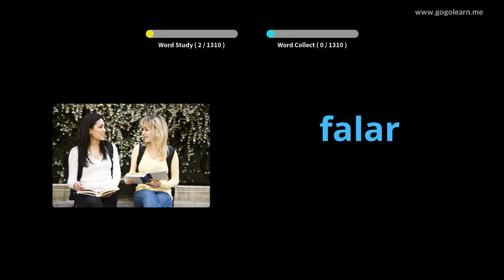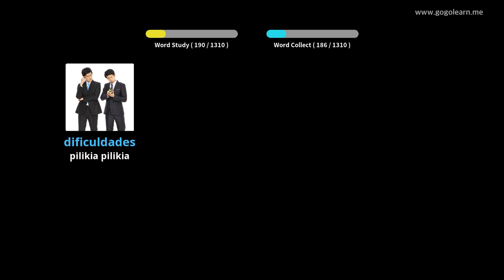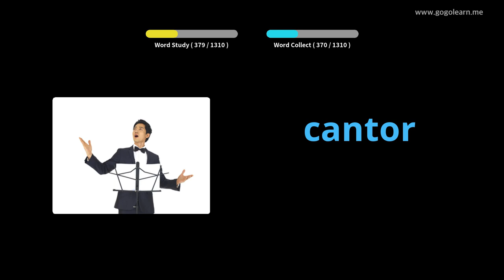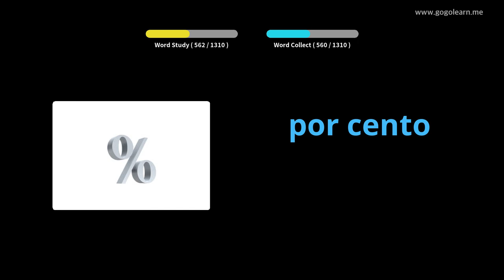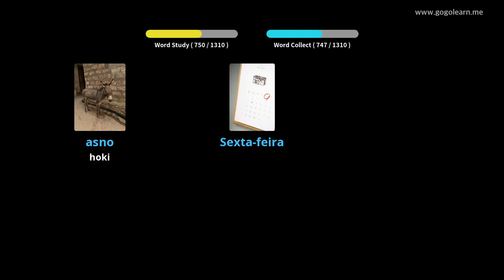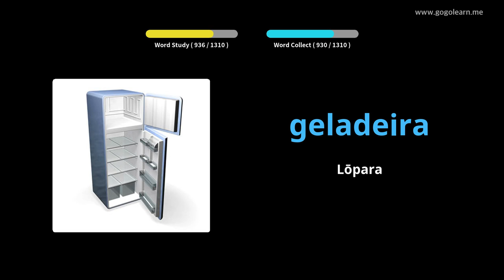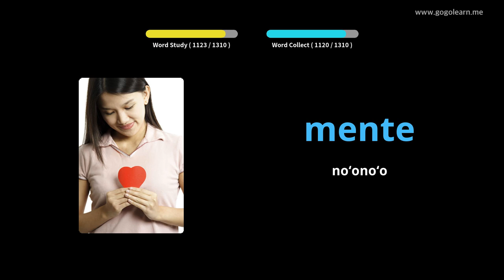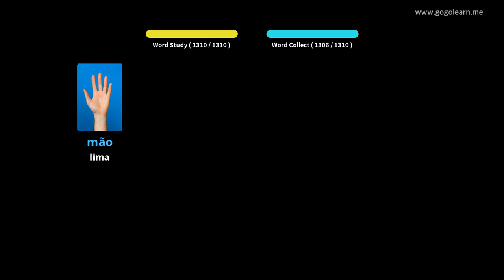Ke Kikowaena Pukiki Pokole | Golearn